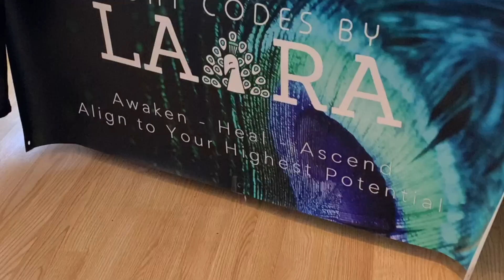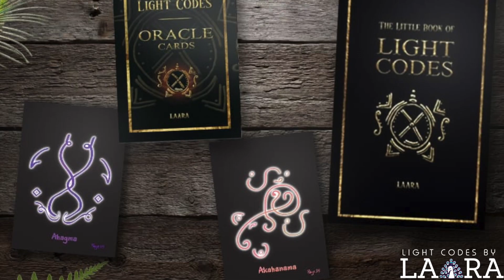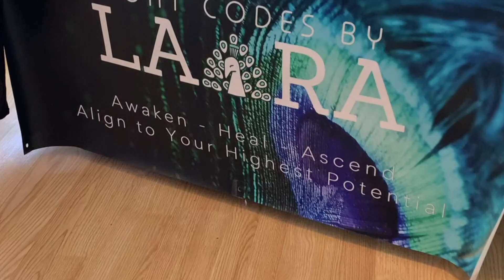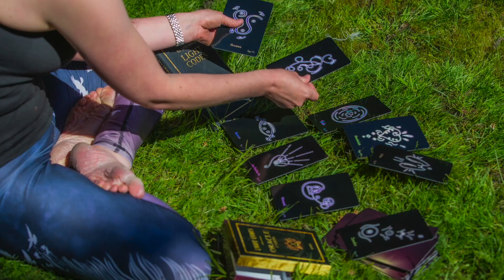Light Language for the Thymus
*** This video and content is not to be used as a medical diagnosis, treatment, or in anyway used in a medical sense. This video is for informational/entertainment purposes only.***

Find your copy of Laara’s books on Amazon and anywhere books are sold.

The Little Book of Light Codes

The Little Book of Light Codes Volume 2: Ascension Codes

Light Codes for the Soul

ROOM CLEARING SERIES

This Light Language Channeling can be played while you are out for the day, when you go to bed, or it can also be used as an active meditation where you can direct your consciousness to participate in the space clearing. You can direct the energy for your entire house or building, or a specific room.

CHAKRA SERIES